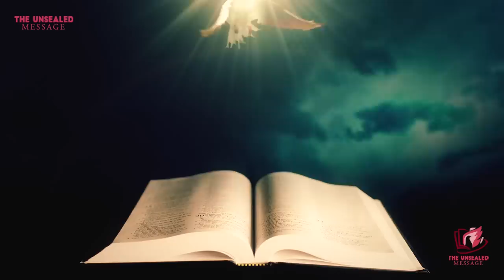Medjugorje’s Message To Ivan Dragicevic: There Will Be No Three Days Of Darkness In The Year Of 2023